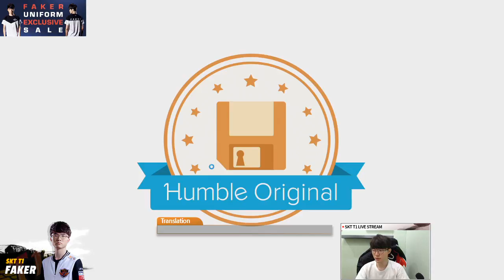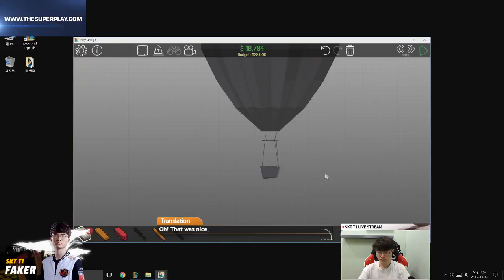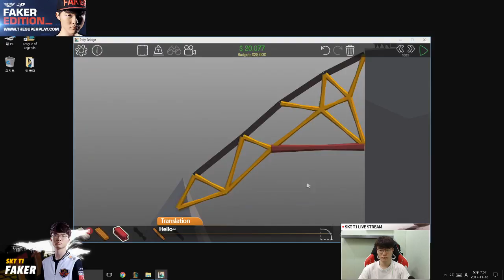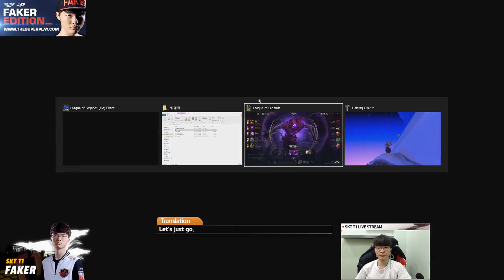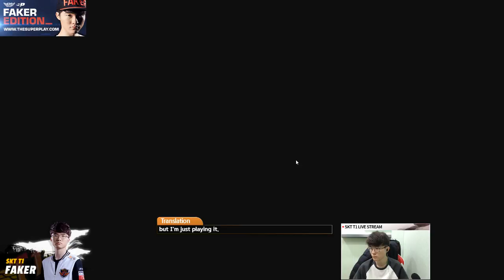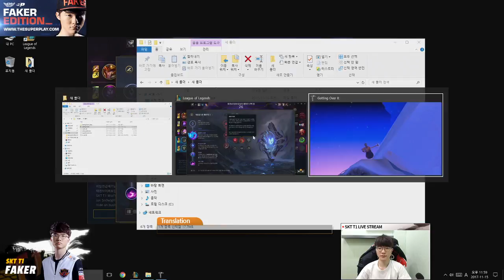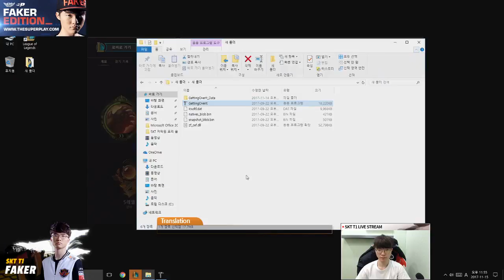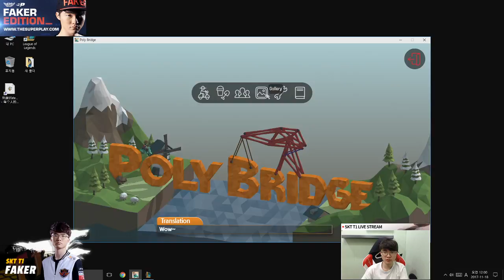🔴 SKT T1 Faker Live Streaming 2017 - Lee Sang-hyeok (이상혁) - Best LCK | Hide on bush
SKT T1 Faker Live Stream - Lee "Faker" Sang-hyeok is the Mid Laner for SK Telecom T1 Rerun.

Faker's early gaming experience included custom maps on Warcraft 3, particularly Footman Frenzy and DotA. He started playing League of Legends in December 2011 when the Korean server opened. Faker initially played normal (casual) games but switched to ranked play when the League of Legends matchmaking system could no longer find players of equivalent skill for him to play against. Under the name “GoJeonPa,” he climbed the Korean ladder and became a strong mid-laner, known for his aggressive play and impressive mechanics. Faker achieved the no. 1 ranking in solo queue and began attracting the attention of several Korean e-sports organisations. There were rumours of many offers from prospective teams but Faker decided to join SK Telecom T1 in February 2013 and played on their second team, “SKT T1 2.”

The LCK victory also granted SKT a place at the Mid-Season Invitational, an event where the winners of each region competed in a dress rehearsal of the World Championship to come. The team were undefeated again in the group stage but suffered far more difficulty in their semi-final match up against European juggernaut Fnatic. After a narrow 3-2 win they proceeded to the finals where they faced the powerhouse from China, Edward Gaming. Having picked up Korean superstar Deft and Faker’s old rival PawN in the offseason, EDG were a formidable team, and showed it by taking a 2-1 lead against the Easyhoon edition of SK Telecom. Once Faker was subbed in however, the Korean team scored a victory and forced game 5. In this game Faker was baited into picking his legendary Leblanc into a team composition purpose-built to counter it, and so SKT struggled. Despite Faker’s best efforts, EDG were victorious and his perfect record on Leblanc was shattered.

Name: Lee Sang-hyeok
Country of Birth: South Korea South Korea
Birthday: May 7, 1996 (age 20)
Team: SK Telecom T1
Role: Mid

▶ Smurfs: SKT T1 Faker , Hide On Bush (KR)
▶ Game: League of Legends - LoL
▶ Other Gamer: Bjergsen, FABBBYYY, hi im gosu, Arkadata, Sneaky, Deft, Dopa - Apdo, Imp, Dandy, InSec, Uzi, MatA, Sofm, Imaqtpie, Xpeke, Doublelift, Froggen, Dade, Pawn, Marin, Duke, Bang, Wolf, Madlife, Peanut, Smed, SSumday, Perkz, Ryu, Pawn...
▶ LPL: Game Talents (GT), Edward Gaming (EDG) , Snake Esports (SS), NewBee (NB), Invictus Gaming (IG), Saint Gaming (SAT), I MAY, Royal Never Give Up (RNG), Team World Elite (WE), Oh My God (OMG), LGD Gaming (LGD) , Vici Gaming (VG).
▶ LCK: Afreeca Freecs, KT Rolster, Samsung Galaxy, Jin Air Green Wings, ESC Ever, ROX Tigers, MVP, CJ Entus, Longzhu Gaming, SKTelecom T1
▶ NA LCS: Phoenix1, Liquid, Immortals, Echo Fox, Team Envy, Team SoloMid, NRG Esports, Counter Logic Gaming, Cloud9, Apex
▶ EU LCS: Team Vitality, H2K, G2 Esports, FC Schalke 04, Origen, Unicorns of Love, Giants, Splyce, Fnatic, ROCCAT